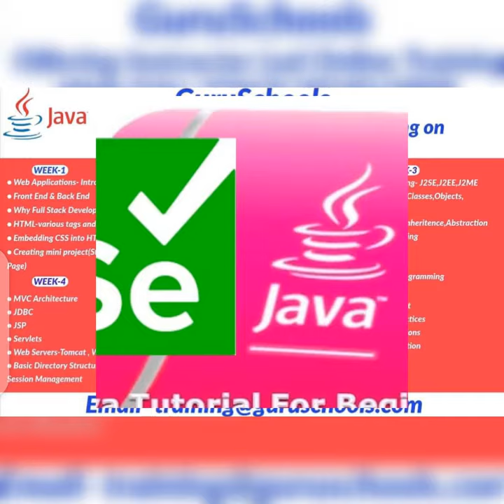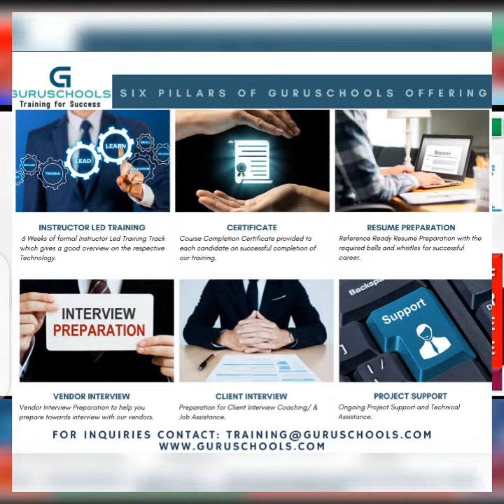GuruSchools - Free Training, Interview and Project Support for Various IT Related Skills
Instructor led FREE IT Training, Interview Support and Project Support for various IT Skills across the USA and Canada